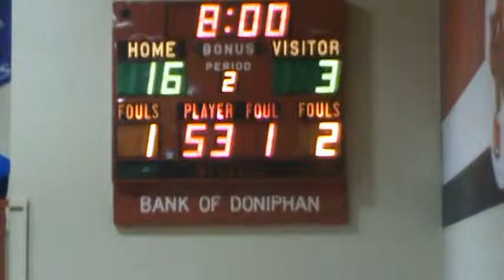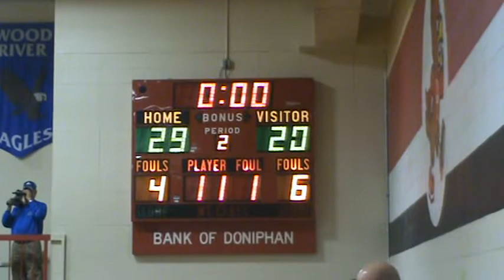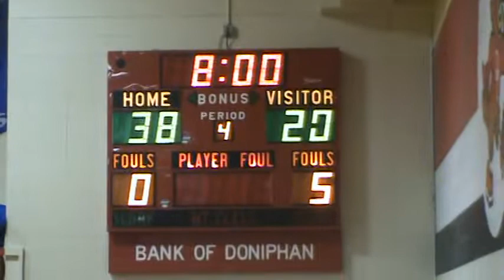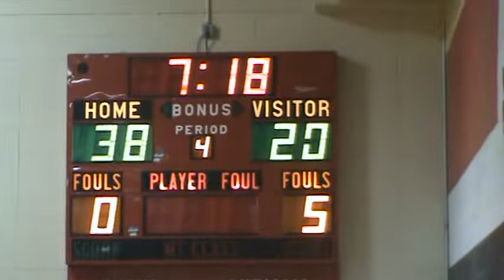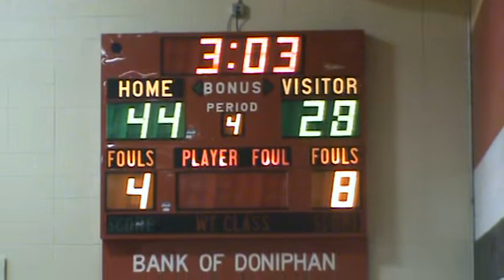2009-2010 Lawrence/Nelson BBB vs. Blue Hill - TVC Championship